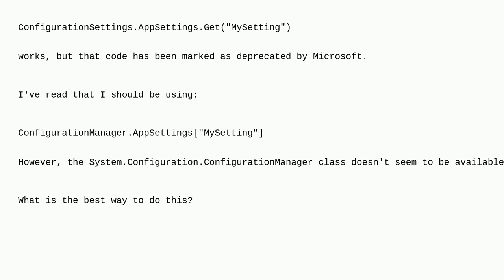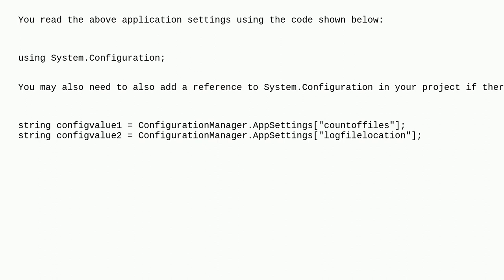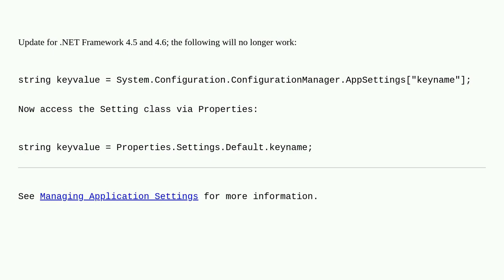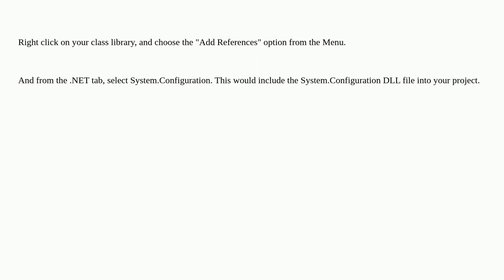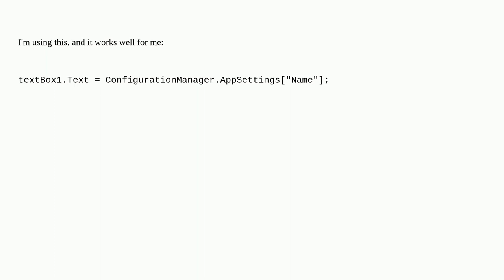Reading settings from app.config or web.config in .NET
A special thanks goes out to the awesome community

  .net c# appsettings configuration